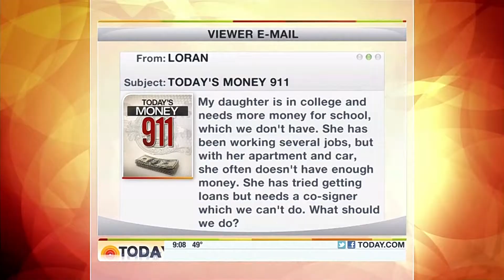2011 10 19 0900 TODAY MONEY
Jean Chatzky and Sharon Epperson